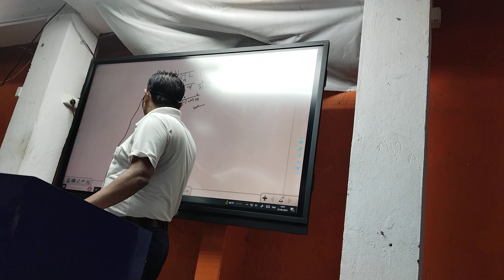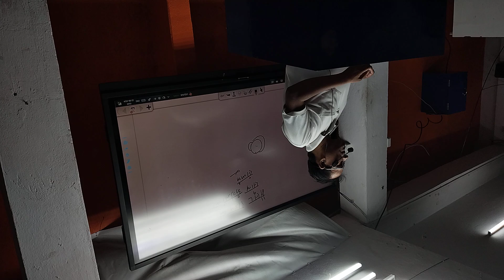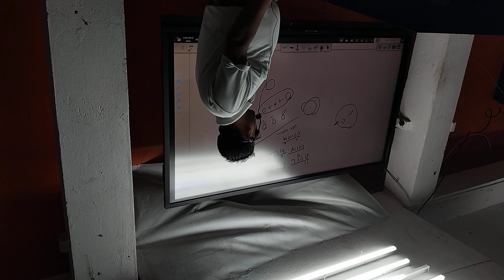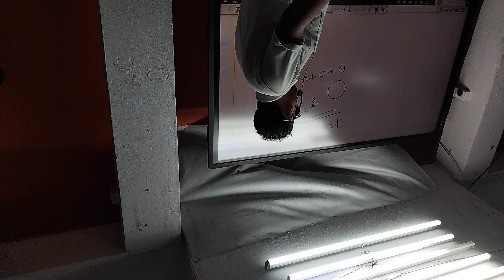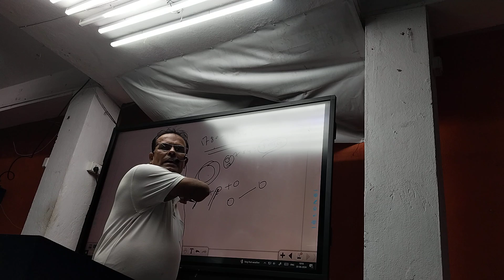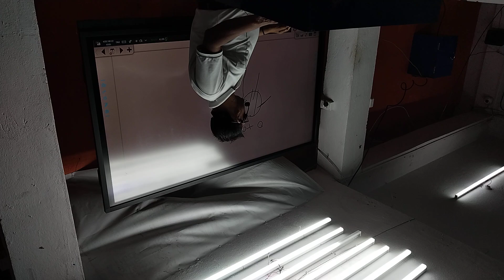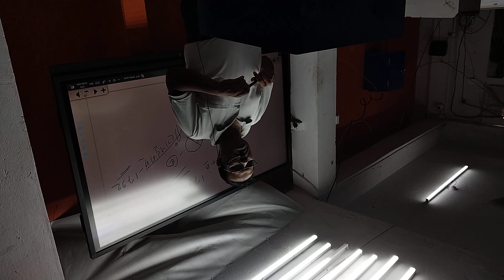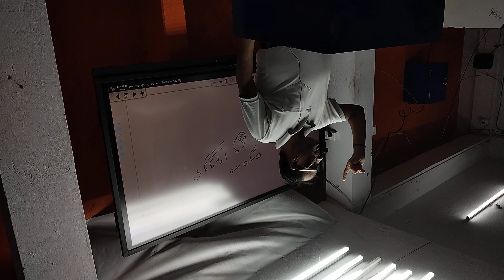टीपू सुल्तान एवं हैदर अलीShahanshah Pankaj mishra Pankaj Mishra # Shahanshah GS Research centre